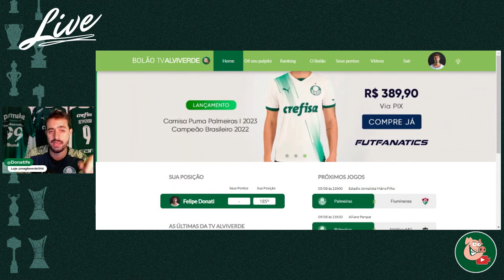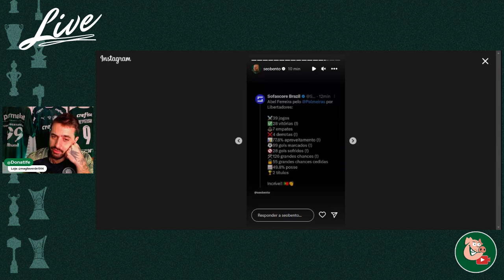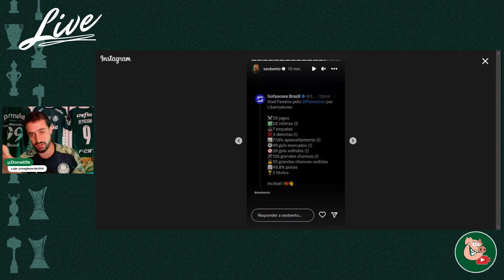WEVERTON MAIOR QUE CORINTHIANS NA LIBERTADORES E MAIS NÚMEROS F...!